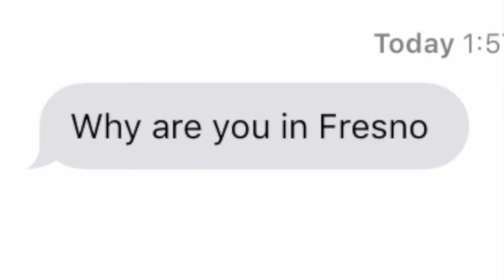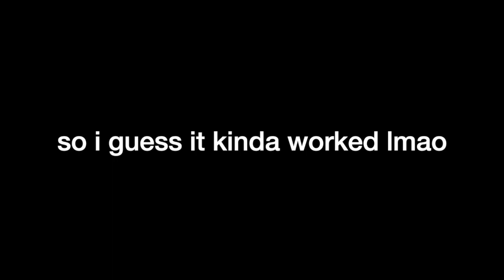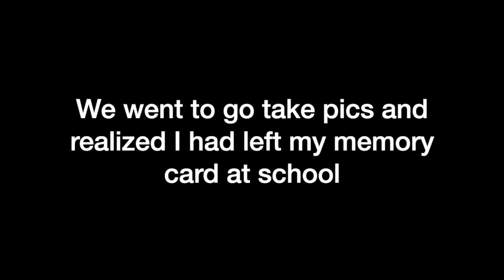testing whether or not my friends care about me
denair yeehaw boi!